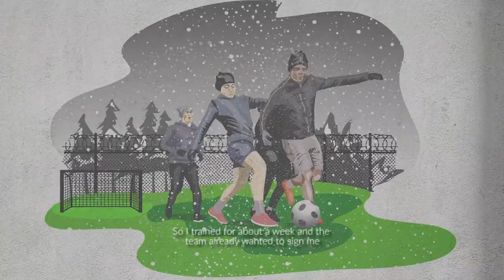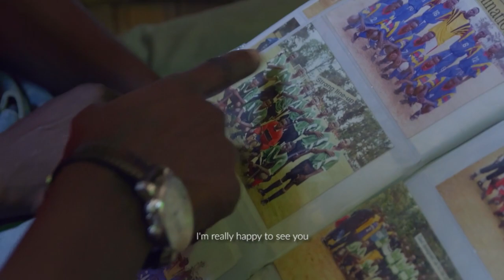Chances Ep. 05: Mariga’s story of football, friendship & fortune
A look at McDonald Mariga’s footballing journey from the dusty pitches of Landi Mawe to winning the UEFA Champions League.

A journey that will reconnect him to old friends and go back to his roots to discover the true circumstances of his success. Finding out why this success eluded so many of his peers that were of the same standing at the beginning.